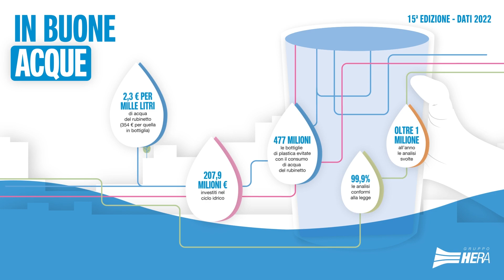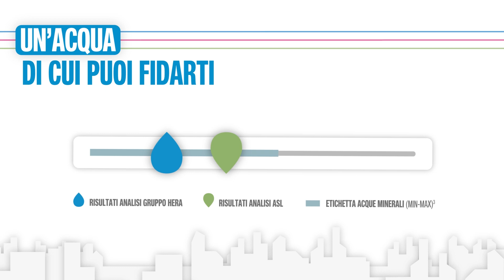In buone acque – report 2023